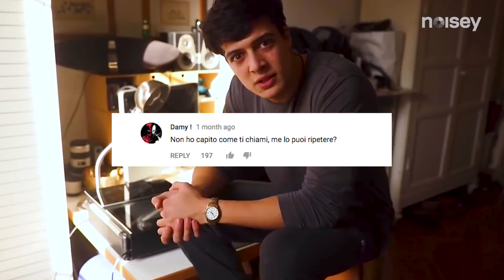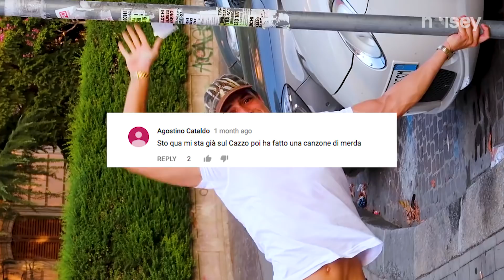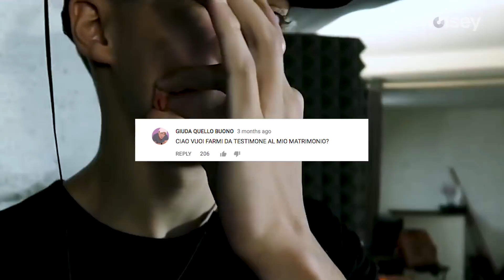The People Versus Luis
Abbiamo chiesto a Luis Sal di leggere un po' di commenti dei suoi hater su YouTube.